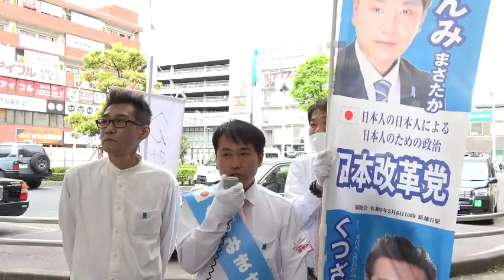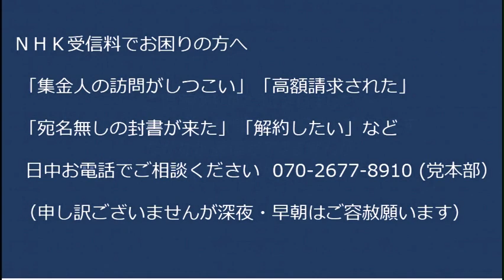へんみまさたか越谷市議会議員候補ご挨拶「地方議員公約」 統一地方選2023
越谷市の皆様、へんみまさたかをよろしくお願いいたします。
越谷市にお知り合いがいらっしゃる皆様、お声がけをよろしくお願いいたします。

■日本改革党 統一地方選立候補者（50音順）
浦安市 佐川のぶゆき
大田区 高杉やすじ
北区 佐藤けいすけ
江東区 藤川ひろあき
越谷市 へんみまさたか
世田谷区 長谷川誠
豊島区 斎藤としひこ
ふじみ野市 あべとしふみ
水戸市 石井憲一郎
南足柄市 畠山たかひろ
ご投票のほどお願い申し上げます。お知合いがおられる地区に是非お声がけください。

170-0005  東京都豊島区南大塚 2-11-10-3階 くつざわ亮治 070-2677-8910 まで